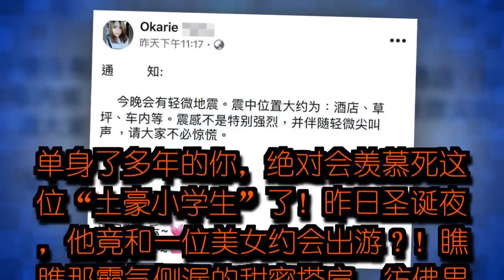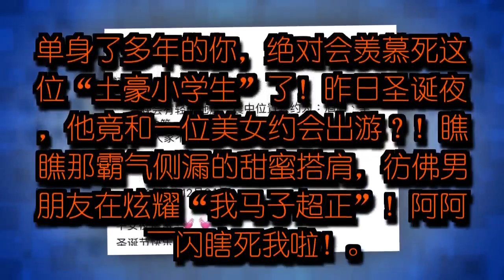轰动事件 大马土豪小学生把美女高招 搭肩搂腰比爱心 最后还送出iPhone X 身份被起底